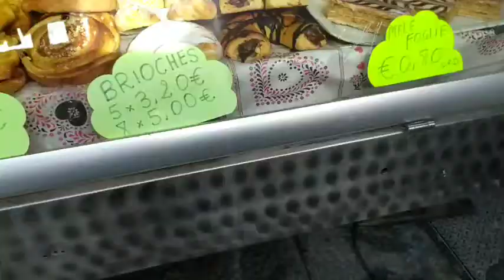Punta Tayo sa Palengke + PG & Gianluca kumain ng Pizza 🍕 ( OFW in Turin Italy)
Created by: OFW in Turin Italy

OFW in Turin Italy